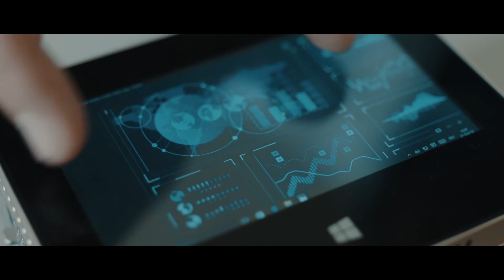Mission Aiptek iBeamBLOCK - Projektor, Tablet, Power Bank in einem Gerät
Der iBeamBLOCK ist der weltweit erste zusammensteckbare HD Projektor mit Windows 10 Tablet und Power Bank für den mobilen Einsatz. Das licht- und leistungsstarke Computer-Projektionssystem kann sowohl für geschäftliche Präsentationen als auch für Home Entertainment genutzt werden. Die drei Komponenten werden kabellos zusammen gesteckt und durch magnetische Pogo-Pins zusammen gehalten. Inhalte können über das 4,5" Tablet mit Multi-Touch LCD Display, welches einen internen Speicher sowie eine WLAN, Bluetooth, USB, MicroUSB und MicroSD Karten Schnittstelle besitzt, projiziert werden. Dank einer HDMI Schnittstelle können andere Endgeräte mit dem Projektor verbunden werden. Besonders wichtig für geschäftliche Anwendungen: der kompakte Projektor bildet Excel, Word, PowerPoint und PDF Dokumente kristallklar mit einer Bilddiagonalen von bin zu 120" (3 meter) ab.